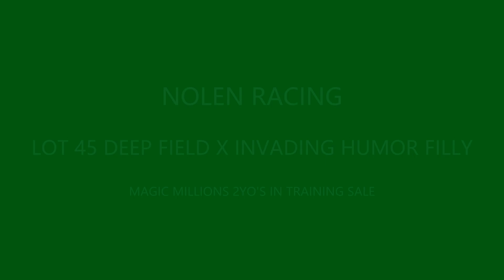Lot 45 Deep Field x Invading Humor filly - Nolen Racing